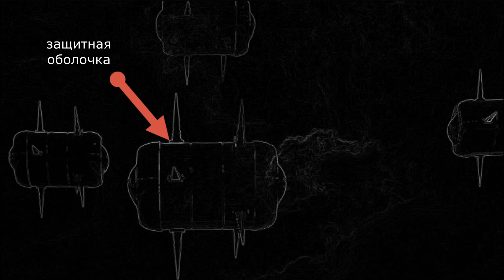МЕСТНЫЕ ЖИТЕЛИ ОТ УВИДЕННОГО ВКЛЮЧИ СИРЕНУ !В НЕБЕ ОНИ УВИДЕЛИ ИХ !НЛО